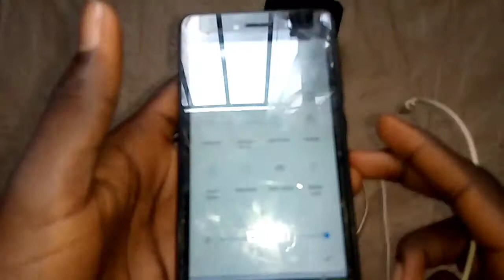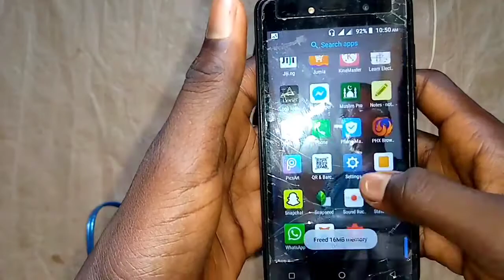How to make a mini microphone for mobile phones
Bolustic Bobostar Creations
how to make a mini microphone for mobile phone
easy steps
materials needed:
mini microphone
metal net
audio input
paper
wire
pipe